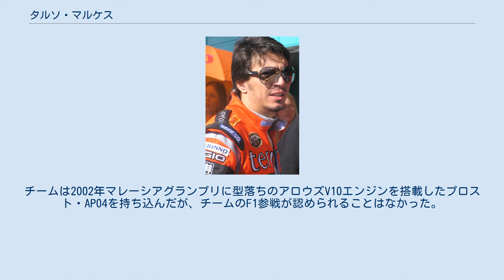タルソ・マルケス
タルソ・アニバル・サンタナ・マルケス（Tarso Anibal Santanna Marques, 1976年1月19日 - ）はブラジル人レーサー。
パラナ州クリチバ出身。
F1での出走経験もある。
 カートレーシングを5年経験したのち、16歳でフォーミュラーシボレーに参戦し、デビュー年でチャンピオンとなった。
1993年に南アメリカF3とフォーミュラ3000参戦し、両シリーズの最年少勝利記録を保持している。
1996年よりF1への参戦を目標にジャンカルロ・フィジケラ、ペドロ・ラミー、ヤルノ・トゥルーリとミナルディのシート争いを演じた。
この時のミナルディは財政難に陥っており、才能ではなくスポンサーを多く持参できるドライバーを走らせたのでドライバーの交代が多々見られた。
その後96、97年にミナルディのシートをシーズン途中に獲得し、ペドロ・ラミー、片山右京といった経験豊富で評価も高いチームメイトと遜色のない速さを見せる。
 1998年のF1シーズンのシートを失ったマルケスは1999年から2000年、2004年から2005年までの間、アメリカのチャンプカーに参戦。
2004年のポイントランキングで24位が最高の成績となった。
 2001年にF1に復帰。
ポール・ストッダートが買収したミナルディよりフル参戦。
後にチャンピオンとなるフェルナンド・アロンソをチームメイトに迎えた。
それでも未だにスポンサーとの持参金を優先していたチームはスポンサーの少なかったマルケスをシーズン途中で解約し、持参金を多く持っていたアレックス・ユーンを代役として走らせた。
 2002年にF1に新しく参戦すると期待されたチーム、フェニックスと契約をした。
チームは2002年マレーシアグランプリに型落ちのアロウズV10エンジンを搭載したプロスト・AP04を持ち込んだが、チームのF1参戦が認められることはなかった。
（フェニックス自体、前年に経営破綻したプロストの資産をトム・ウォーキンショーらが買い取ったもので、チームとしての実体はないに等しかった） 2006年よりTC2000とストックカー・ブラジルに参戦中。